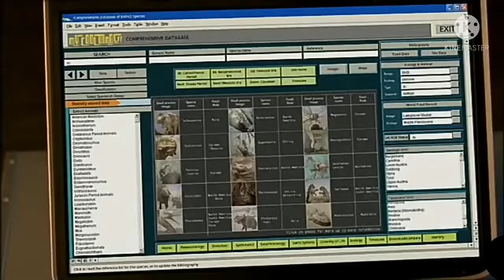Invasores Primitivos: la cacería se volvió interesante (primeval español latino)